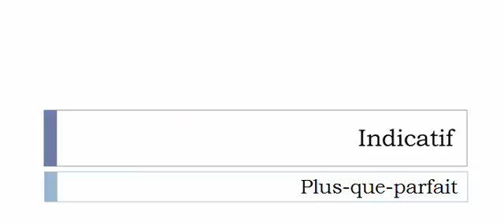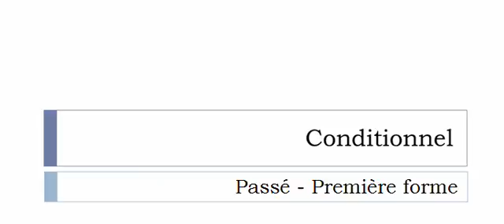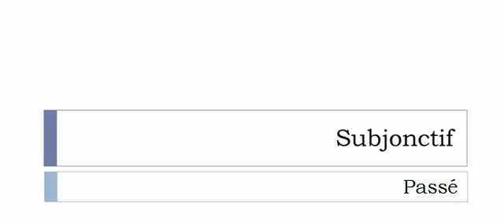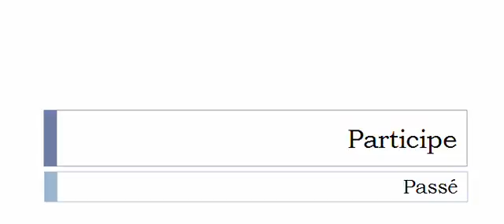เรียนรู้ภาษาฝรั่งเศส = การผันคำกริยา = S'égailler